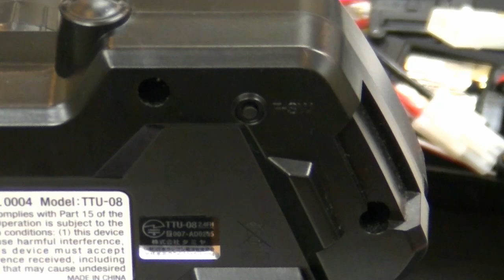タミヤ タムテックギアを もう一度見直したい～！あーんど 魔改造の世界編 その１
タムテックギアの新製品が市販されて４ヶ月。すごく良い製品なのでもっと流行っても良いんじゃないかと思い立ったオイラです。２００６年に発売されたモデルとの比較や過去に魔改造したタムテックギアの紹介やら色々。皆もタムテックギアで遊ぼう！その１です。